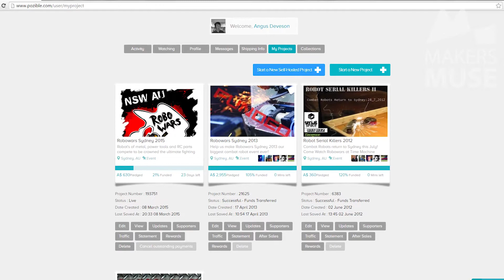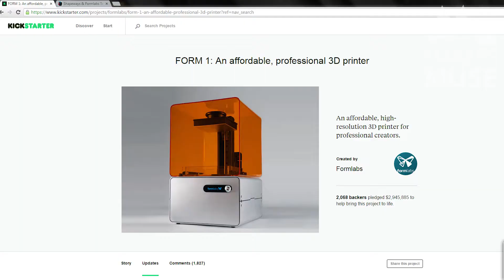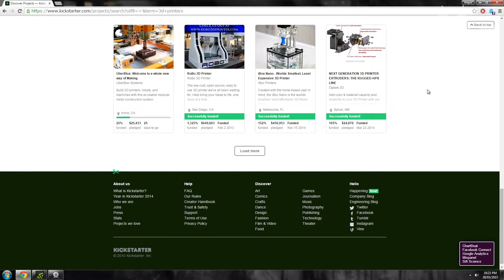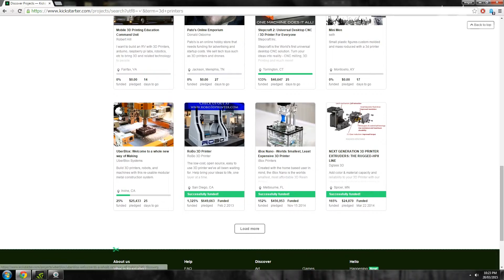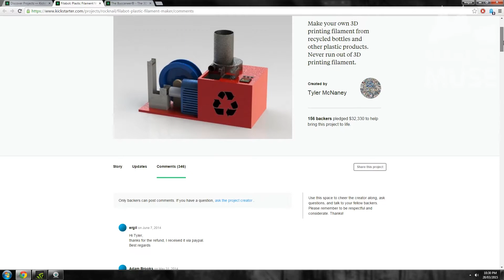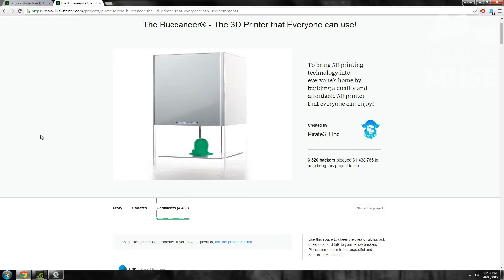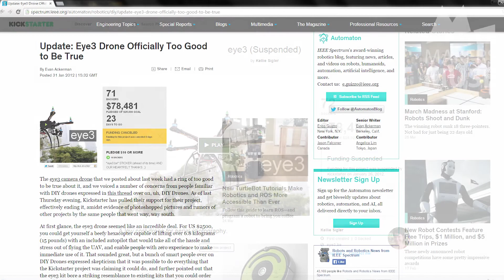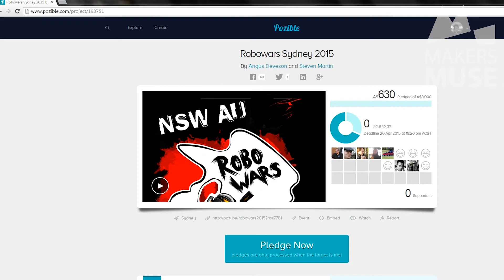Crowdfunded 3D Printers - Are they worth the risk? - 2015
Crowdfunding sites like Kickstarter are hugely popular platforms for launching new tech projects, but they can carry serious risks if you choose to support them.

In this video I'll explain why some Tech Crowdfunding Projects can fail, and how to identify better projects from the dodgy ones.

I also share some hard learnt lessons on 'pledging'  money to small tech companies. Don't get caught up in the hype and spend your money wisely!

Robowars 2015 crowdfunding Campaign [FUNDED]